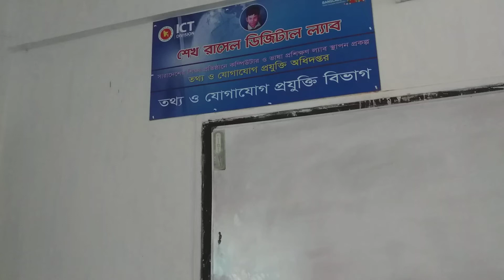Civics and Good Governance(1st Paper)